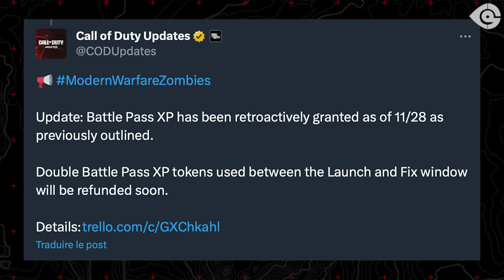MODERN WARFARE 3 : NOUVELLE ARME, NOUVELLE MISE À JOUR & VISUEL WARZONE !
La Saison 1 de MW3 arrive la semaine prochaine, et comme à chaque fois qu’on s’approche d’une nouvelle mise à jour, l’actualité est extrêmement riche !
Atout mis à jour, jetons de double XP remboursés, mise à jour des playlists, nouveaux défis, éléments cosmétiques et surtout premier visuel promotionnel pour la prochaine version de Warzone…

00:00 INTRO
00:56 Le buff de Protection antibombe
01:31 Correction XP Passe de Combat
02:50 Visuel promotionnel Warzone
03:41 L'ajout de la TAQ ERADICATOR
04:04 Les défis de la Semaine 4
05:31 Camouflage Rivière d'OR
04:40 Évènement "Semaine d'entrainement de la 141"
06:20 Nouvelle rotation des playlists
07:04 La communication autour de la Saison 01
07:37 OUTRO